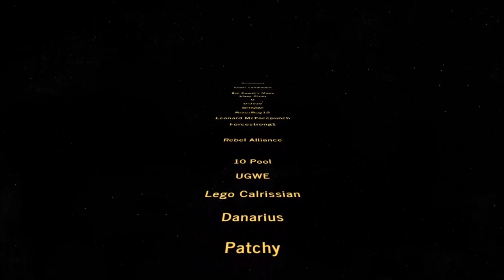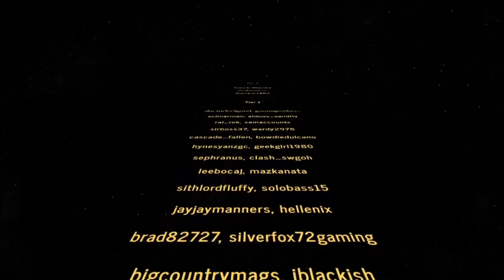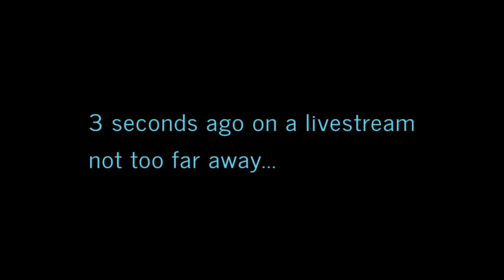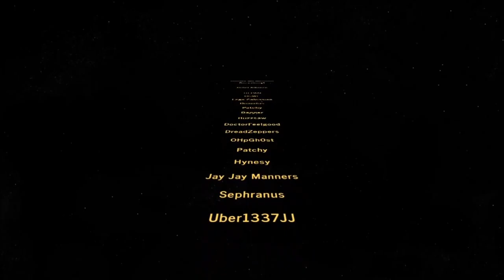The Escape Pod... cast Episode 102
Coming up on this week's edition of The Escape Pod... cast: Kenobigate, GAC matchups, lots of fun with our wishlists for GLs if we were to have them. Our incoming transmission with Fighting Drunk will bring back memories of the past and he tells us where he is now. And lastly, we talk about the Xaereth vs Urza matchup and check in with how the matchup is going as we will send our live viewers to Xaereth's channel as we go off the air. All this and breaking news as and if it happens, right here on The Escape Pod... cast.

Guest: Fighting Drunk

Get in touch with ShittyBill for some of the best BOTS in the game. Tag ShittyBill in our server.

HELPFUL RESOURCES